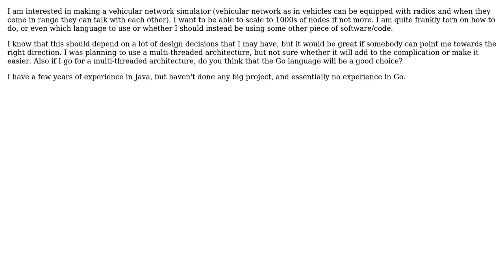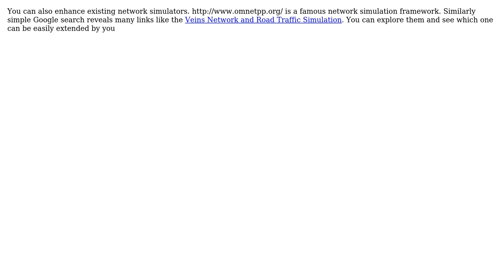Software Engineering: Massive vehicular network simulator (2 Solutions!!)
Software Engineering: Massive vehicular network simulator

With thanks & praise to God, and with thanks to the many people who have made this project possible! | Content (except music & images) licensed under CC BY-SA | Music | Images & others | With thanks to user yannis user MARK user John R. Strohm user IvanK user gnat and the Stack Exchange Network Trademarks are property of their respective owners. You are responsible for your own actions.